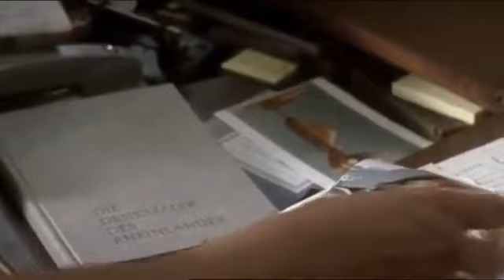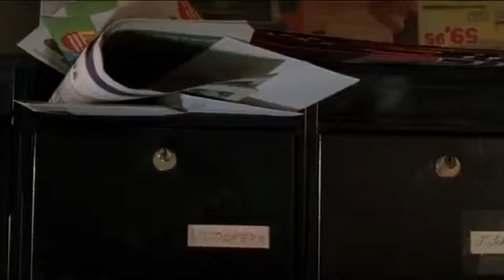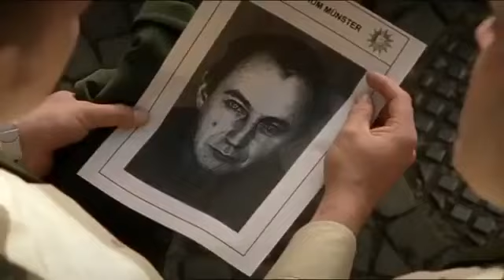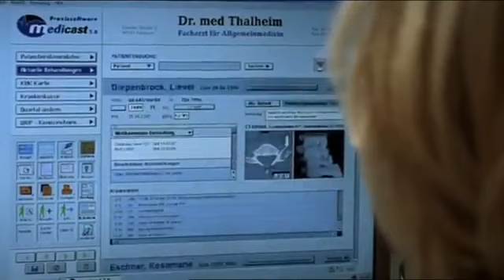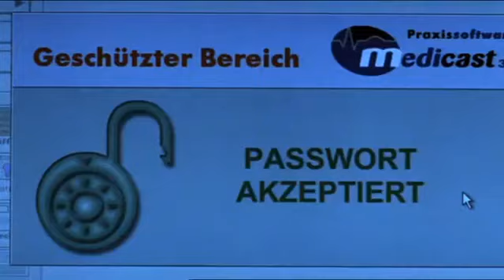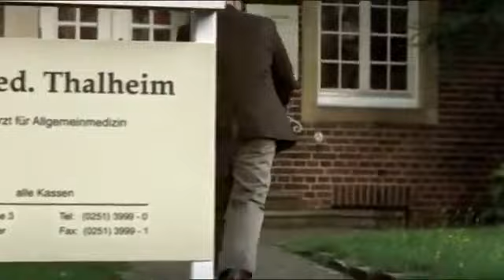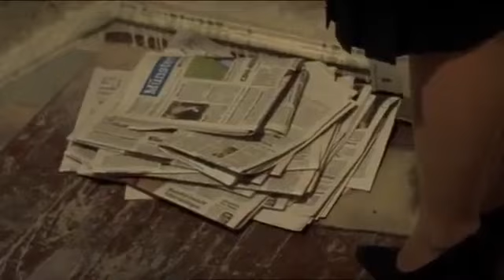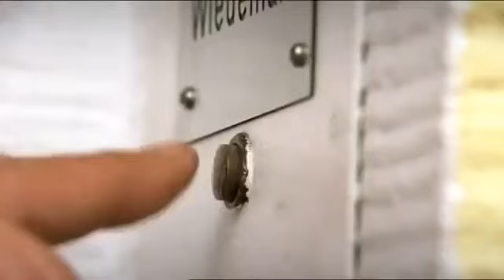Wilsberg S01E14 Todesengel season 1 episode 14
In alter Freundschaft 25. Mai 1998 Wilsberg ist der Name einer ZDF-Krimiserie, die im westfälischen Münster spielt. Gedreht wird die Serie in Münster und Köl..